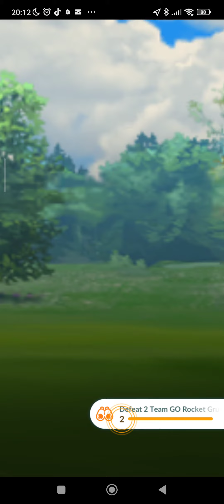Pokemon Go-Team go Rocket - normal type Pokemon fight